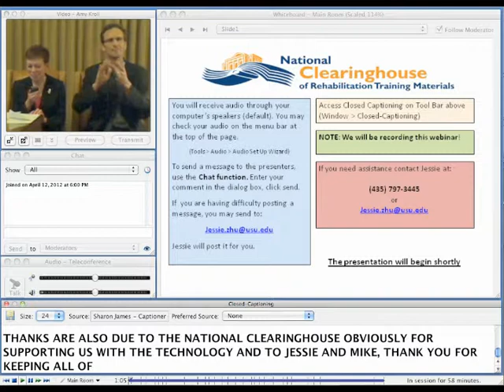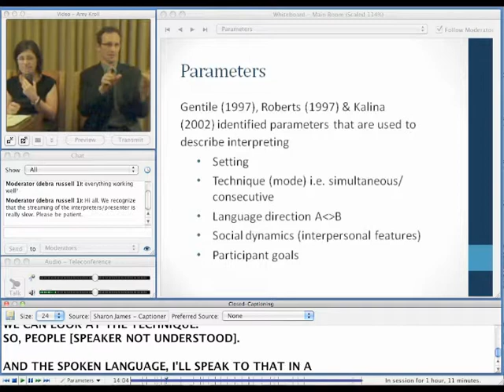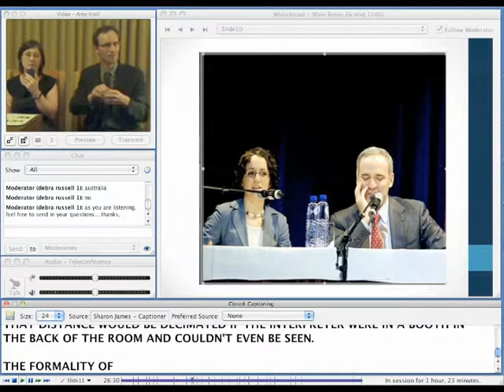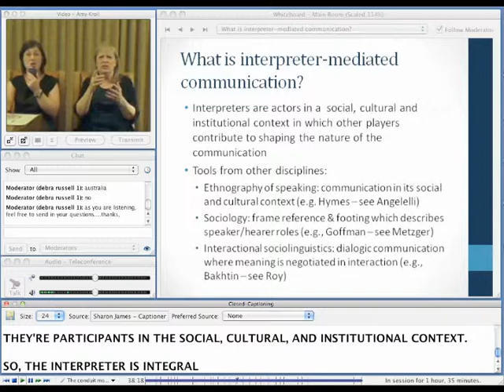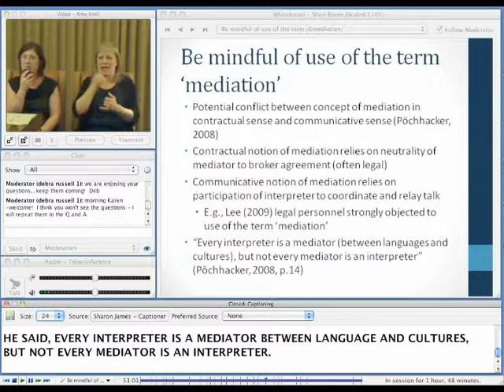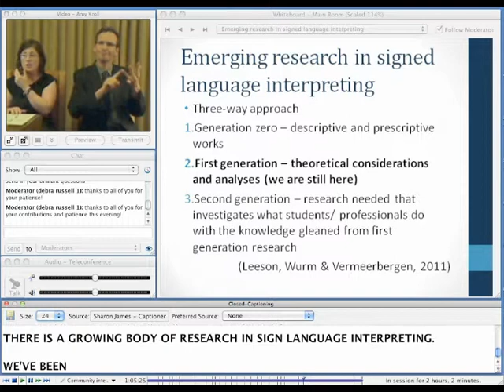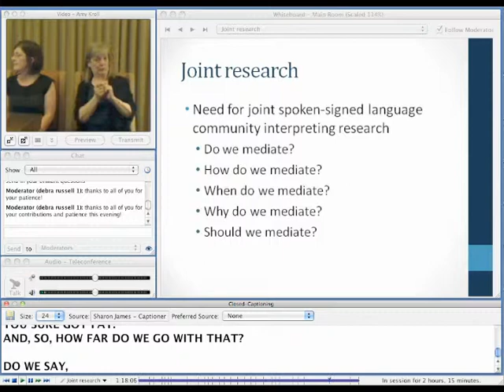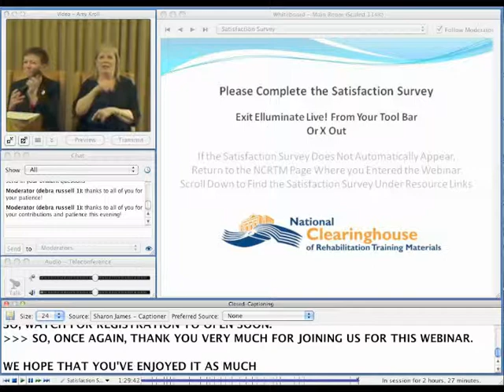University of Alberta Collaboration Webinar on Community Interpreting by Dr. Jemina Napier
This webinar will give an overview of how interpreting research studies in spoken and signed languages have impacted on community interpreting practice. Seminal studies will be presented that have changed our view of our role as mediators of communication, with discussion of shifting trends in practice and pedagogy that have been influenced by evidence-based research.